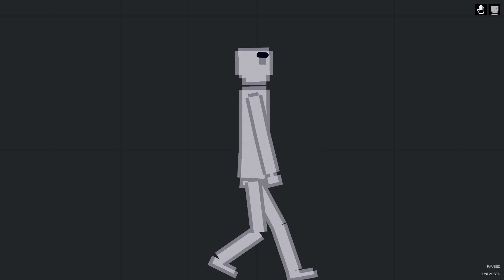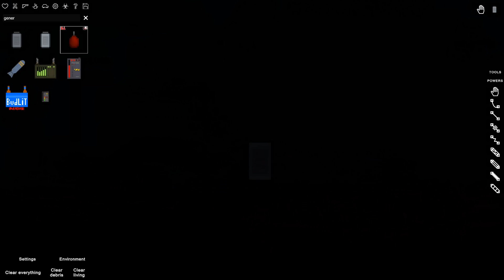NEW Update! Better Lighting System For People Playground Is Amazing!!! (v1.11 Beta)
a new beta came out introducing a better lighting system for you to use in the dark :D you can create some amazing cinematics with this one!!
How to get beta!
Right-click people playground on steam go to "properties" then to the "betas" tab then click the second one from drop-down list